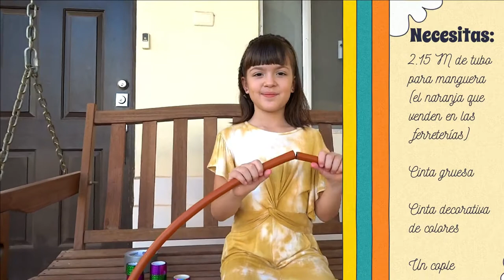Vamos a hacer y aprender a usar un aro hula hoop!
Hoy les cuento como hice mi aro hula hula (hula hoop), les pasare algunos tips que me ayudaron a mi aprender a usarlo y tratare de romper mi propio record personal!